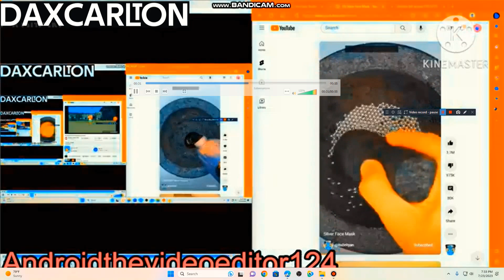Another Bill Jensen YTP N788